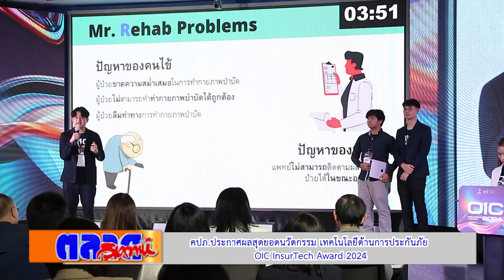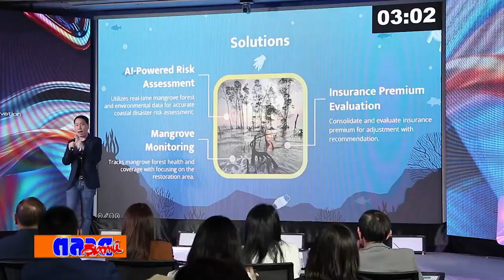คปภ ประกาศผลสุดยอดนวัตกรรม เทคโนโลยีด้านการประกันภัย OIC InsurTech Award 2024